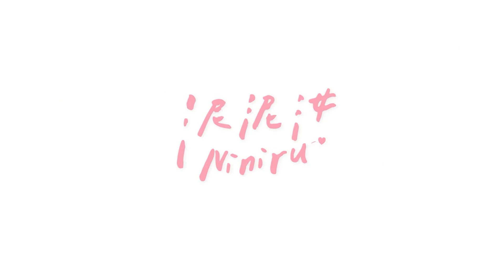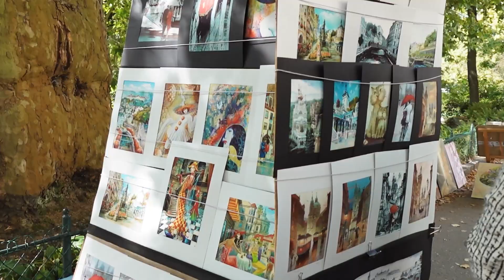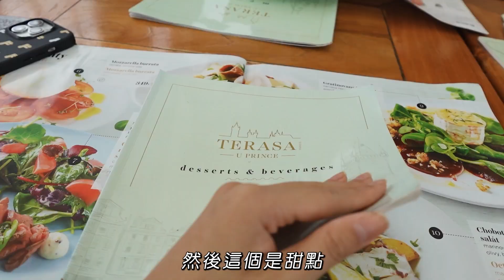【捷克Vlog】這裡有世界最大的古堡!!還有能喝到飽的治病溫泉水?｜這裡的教堂是我看過最美的教堂